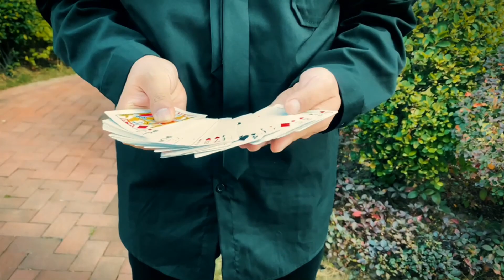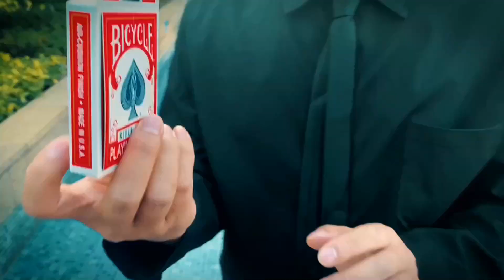Goldfish Mystery by J.C Magic 2 - Magic Trick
Goldfish Mystery by J.C Magic

This is a trick that combines cards with life. A living thing appears at the end of the magic that will attract the audience and show the charm of magic.

The magician takes out the playing cards from a deck, showing an empty card box. Then perform any card routines. After the performance, when he picks up the card box again, a goldfish (or some candies or salt etc. small items) are poured out from the box! If you are worried about your routine without a good ending, this is great for you.

It is not just a gimmick, but a limitless possibility.

Easy to use. NO DIY. Apply it in any card routines.

We also show and teach some card routines with the goldfish card, that echoe the final appearing goldfish.

Comes with a gimmick card box, a goldfish card and instructional video. Please supply your playing cards and production items.